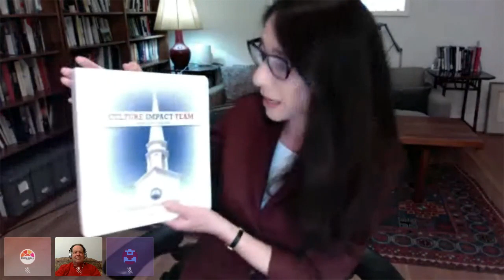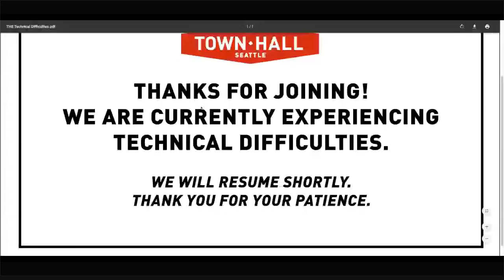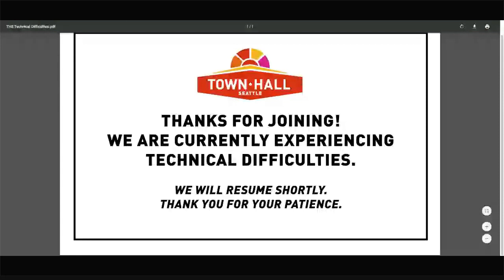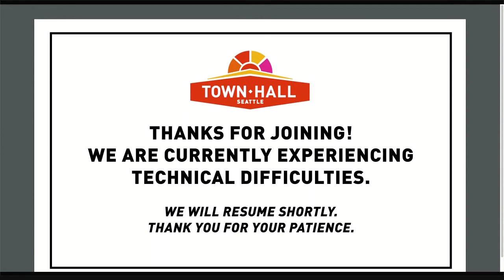Katherine Stewart: The Dangerous Rise of Religious Nationalism | Town Hall Seattle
According to journalist Katherine Stewart, the Religious Right is more than a social movement preoccupied with cultural issues such as abortion and same-sex marriage. Stewart steps forward at Town Hall to reveal how America's religious nationalists aren't just fighting a culture war, they are waging a political war on the norms and institutions of American democracy. Drawing from her book The Power Worshippers: Inside the Dangerous Rise of Religious Nationalism, Stewart highlights the ways this movement seeks to gain power and impose its vision on all of society.

She pulls back the curtain on the inner workings and leading personalities of a movement that has turned religion into a tool for domination. Through incisive reporting, Stewart exposes a dense network of think tanks, advocacy groups, and pastoral organizations embedded in a rapidly expanding community of international alliances and united by a shared, anti-democratic vision and common will to power. Tracing the funding of this movement, Stewart reveals a cadre of super-wealthy, ultraconservative donors and family foundations seeking to control all aspects of government and society. She shows that today's Christian nationalism is the fruit of a longstanding antidemocratic, reactionary strain of American thought that draws on some of the most troubling episodes in America's past. Join Stewart for an exposition of why Christian nationalism should be taken seriously as a significant threat to the American republic and our democratic freedoms.

Katherine Stewart is a journalist whose work has appeared in the New York Times, Washington Post, American Prospect, The Atlantic and other publications. She is the author of The Good News Club, an investigation of the religious right and public education.

David Neiwert is a freelance journalist and author of And Hell Followed With Her: Crossing the Dark Side of the American Border. He is the former editor of the political blog Crooks And Liars, and he served as contributing writer for the Southern Poverty Law Center's blog, Hatewatch.